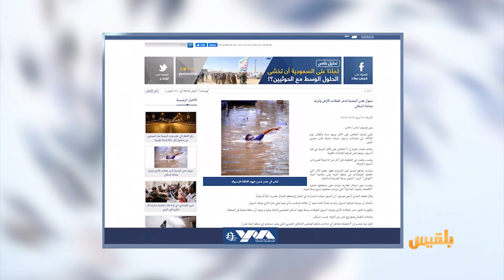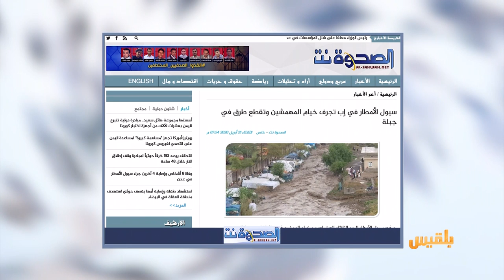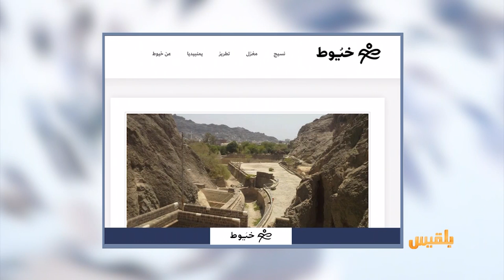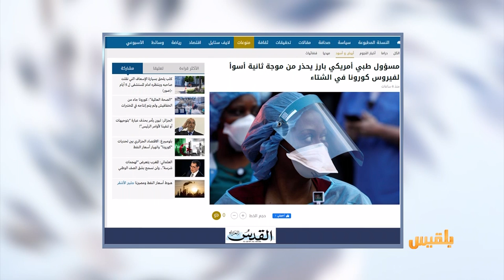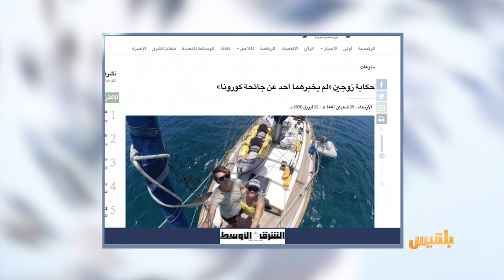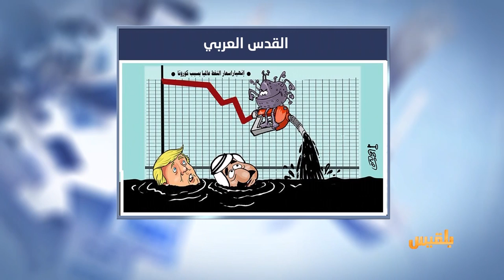كشك الصحافة | 22 - 04 - 2020 | تقديم : سالم باحمران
السيول تجرف حيا كاملا في مدينة يمنع تصوير الكوارث فيها

صحيفة عربية تنشر
حكاية زوجين لم يخبرهما أحد عن جائحة كورونا..